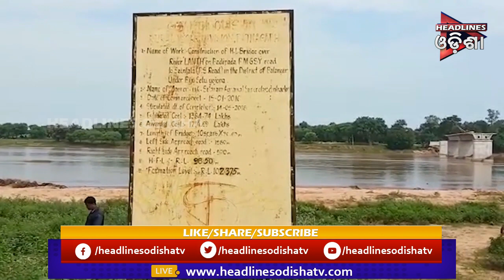କେମିତି ଗଡୁଛି ବିକାଶ ଗାଡି ! ୧୫.୦୯.୨୦୧୯